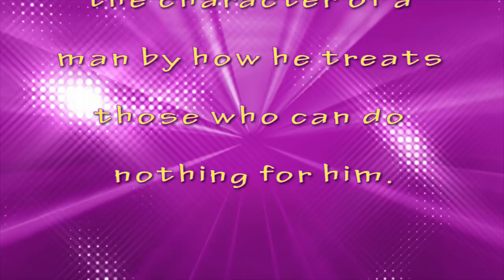How much does MAZELEE make on YouTube 2017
How much money does MAZELEE earn on YouTube and how much income does MAZELEE make per month in actual dollar amounts. I will analyzed MAZELEE YouTube Income in detail and tell you the truth behind MAZELEE Success on YouTube and why MAZELEE rakes in the amount of money they do on their YouTube channel.